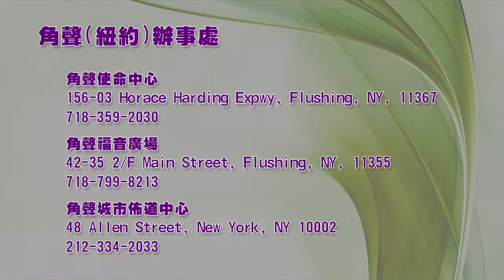角聲紐約同工聯合崇拜 2015年4月20日 / 張亞倫牧師